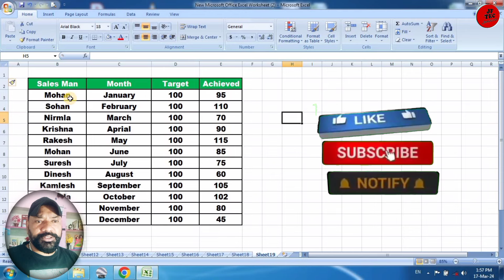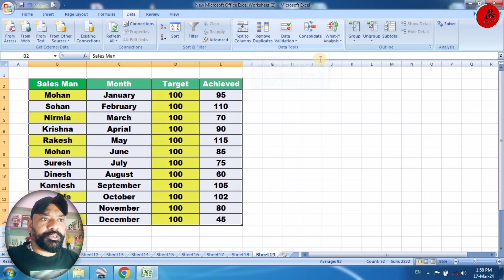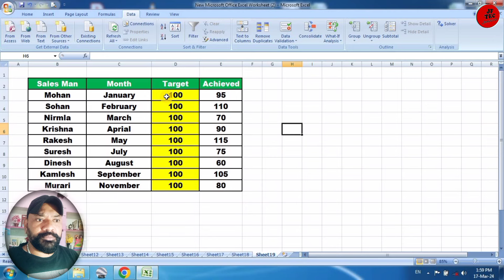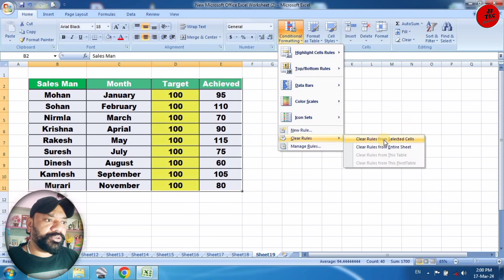Find and Remove Duplicate Data in MS Excel I Find Duplicates Entry Number & Text in Microsoft Excel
In this video we will learn to Find and Remove Duplicate Entries in Microsoft Excel step by step

find duplicate data in excel
find duplicate entries in excel
find duplicate values
excel find duplicate records
how to identify duplicates in excel without deleting
find duplicate
find duplicate rows in excel
remove duplicate rows in excel
remove duplicates in excel
how to delete duplicates in excel
find duplicate in excel
highlight duplicate in excel
remove duplicates but keep first instance in excel